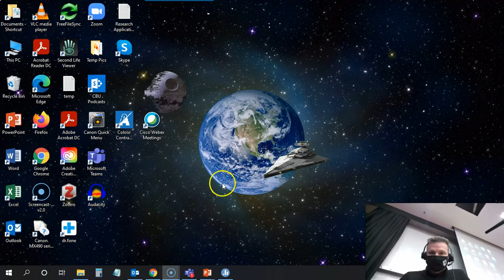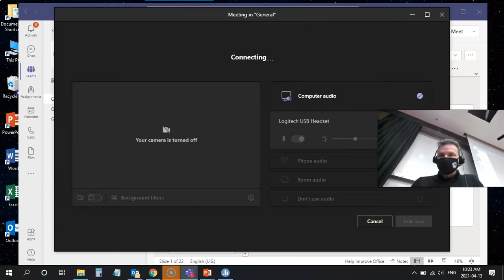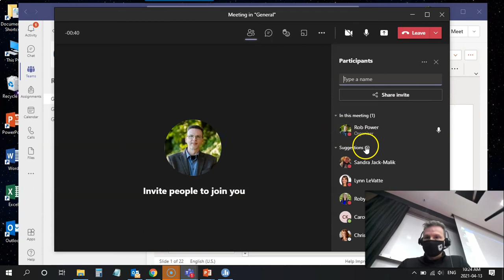Using Teams and Other Tech Tools During In Person Classes - Getting the Class Started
From a demonstration on techniques to use digital tools to facilitate socially-distanced in-person classes. In this video, Rob demonstrates how to start up a live class using Microsoft Teams to present and facilitate access to collaborative resources.